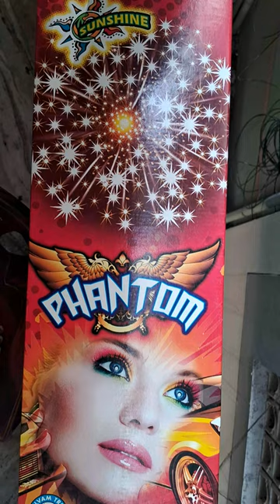4" inch Skyshot Unboxing 2023|Sunshine Fireworks|CRT Crackers|9840610942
Sunshine Fireworks Sivakasi|sunshine fireworks 4 inch skyshot unboxing 2023 | Sivakasi Crackers Unboxing 2023

Buy Crackers Online - CRT Crackers Sivakasi